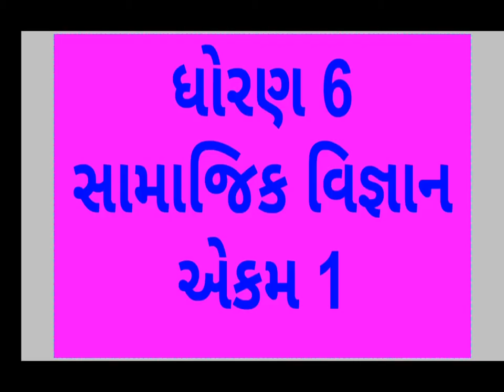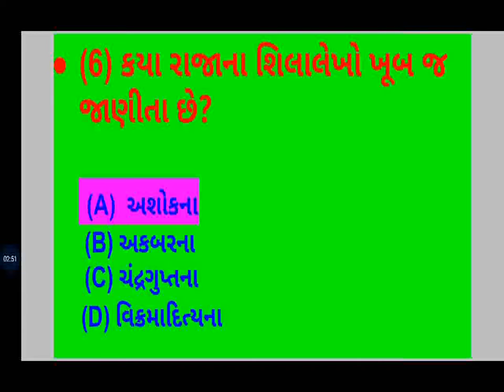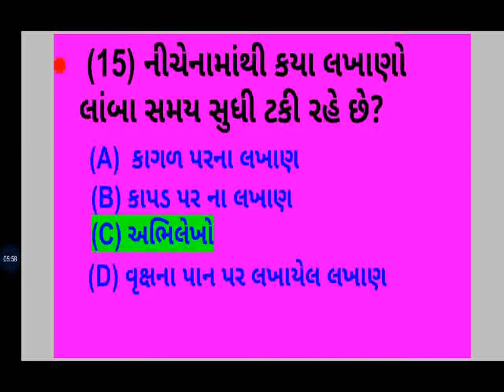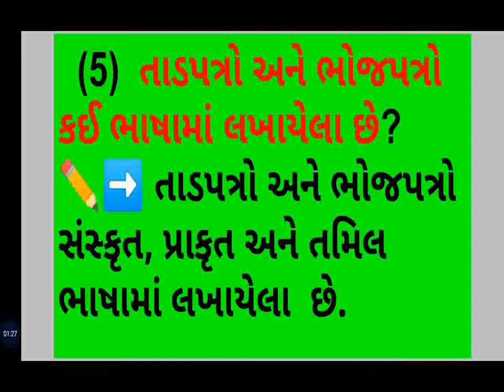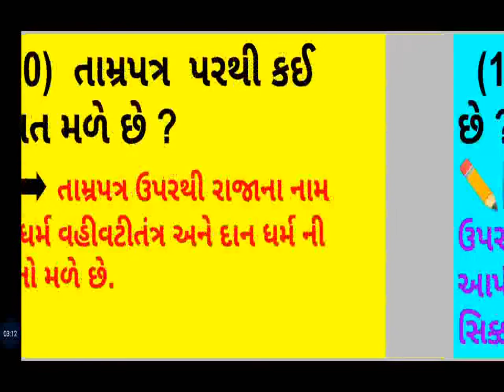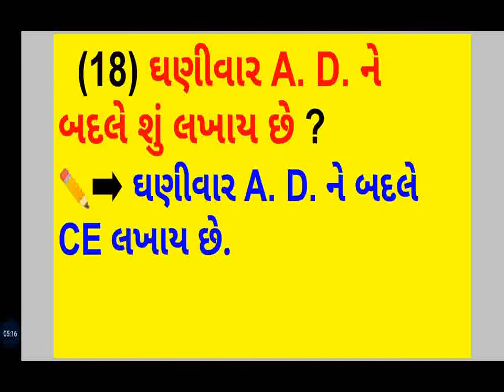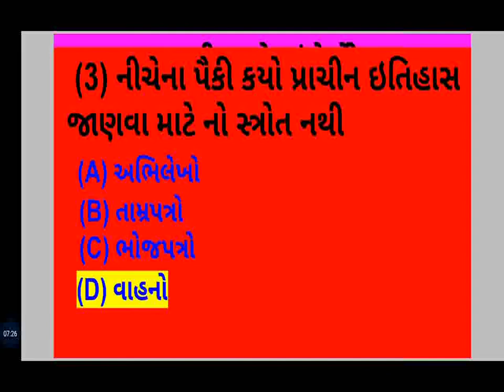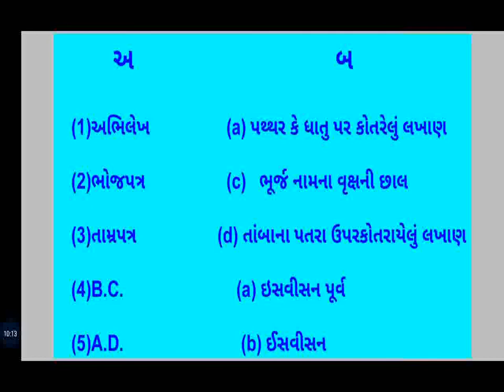dhoran 6 samajik vigyan | chapter 1 | std 6 | swadhyay | MCQ | ધોરણ 6 સામાજિક વિજ્ઞાન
સામાજિક વિજ્ઞાન એકમ-1 વિકલ્પો  ટૂંકા પ્રશ્ન સ્વાધ્યાય
samajik vigyan che-1 multiple question short
સામાજિક વિજ્ઞાન
એકમ-1 ચાલો ઈતિહાસ જાણીએ વિકલ્પો ટૂંકા પ્રશ્ન સ્વાધ્યાય
samajik vigyan che-1 chalo itihash  jania multiple question short question answer swadhyay
ss std-6 chep-1 mcq